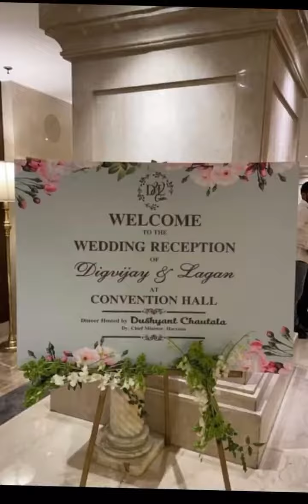दिग्विजय के रिसेप्शन में पहुंचे दिग्गज डिप्टी सीएम ने किया स्वागत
depty cm haryana हरियाणा digvijaychautala digvij#abay#ajay